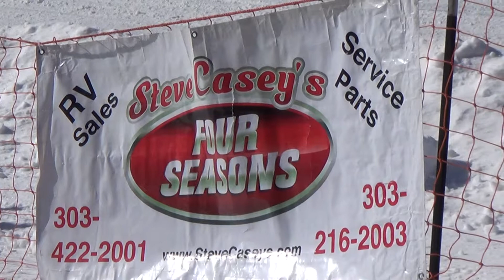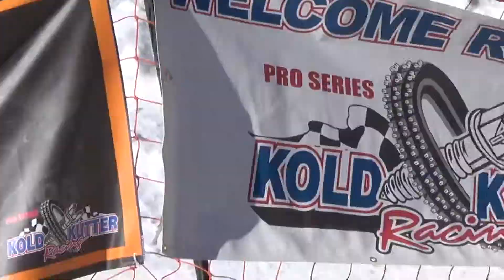00028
Ice Racing with Harrys Roamer's Motorcycle Club at Rainbow Falls
Speedway Bikes